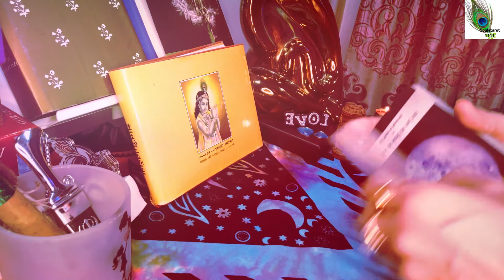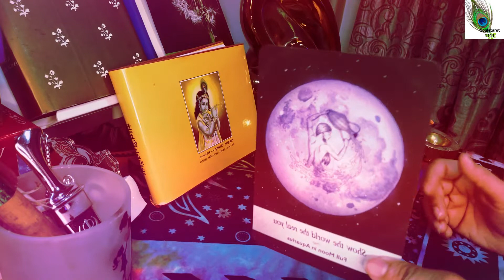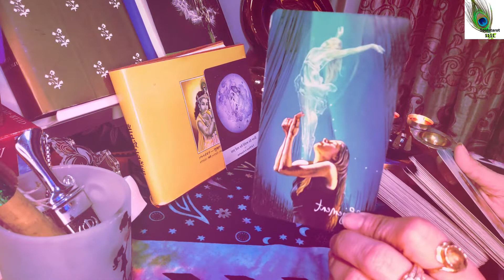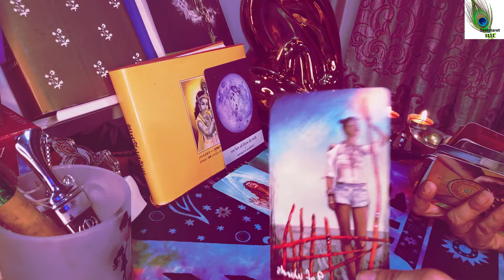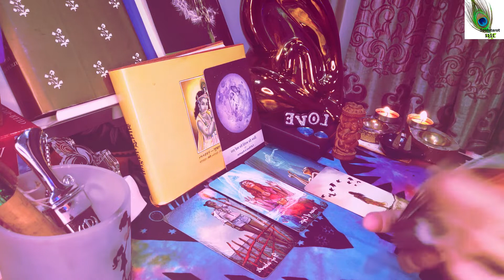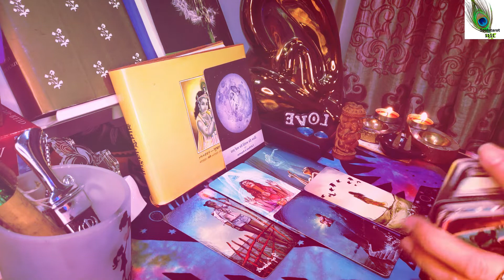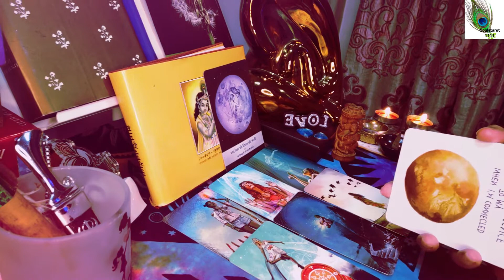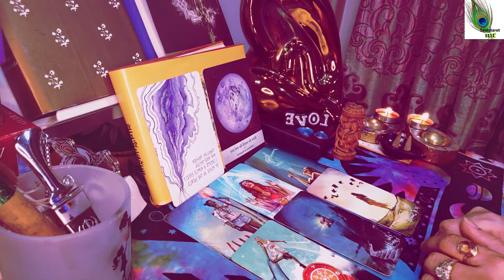CAPRICORN JULY 2021| - LOVEREADING | TIMELESS | Tarotcardreading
Hey bful ppl,join me and watch Aries for july. Tarotreading for you and fairly detailed you and your person. There is a Moon oracle and other energies, tarot guidance closing with notes from the universe. Relationships or career however this resonates my dear. Take it and  if its not your story let this go :)
New possibilities and opportunities in love and work come in and old ways are shedding and new doors and ppl are coming in. All Zodiac signs shall receive an input that stands true in that moment in time.Do watch your sun, moon rising and My love- its a long reading and timestamped for you💞

Timestamps-
GENERAL INFO - 00:22
MOON ORACLE - 02:22
LIGHT SEER - 03:22
NOTES FROM UNI -09:11